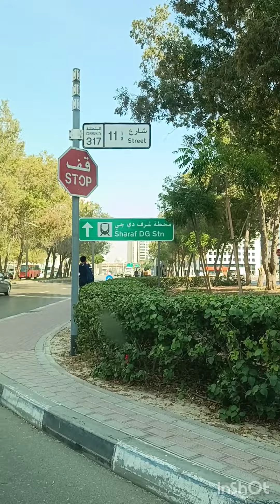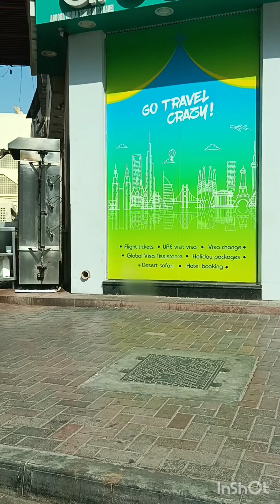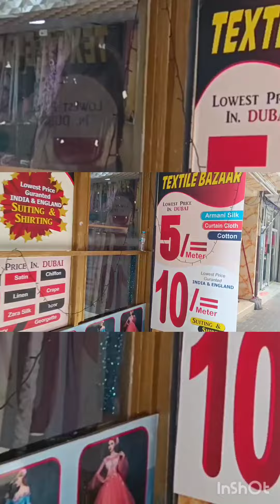dubai.. Meena bazar